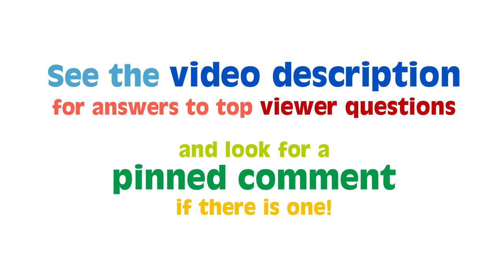Mega Construx Destiny Gjallarwing & Avalon Courser sparrows reviewed